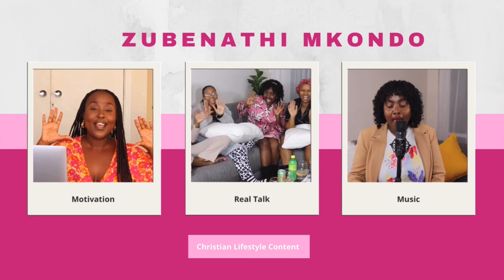DEEP INTIMATE WORSHIP with Zubenathi Mkondo | Heart Of Worship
SONGS FEATURED:

1. Victory Belongs to Jesus - Todd Dulaney
2. The Anthem - Todd Dulaney
3. Heart of Worship
4. Ngcwele Uyingcwele - Ntokozo Mbambo
5. Agnus Dei
6. We lift Him Higher

PRODUCTION CREDITS:

Zubenathi Mkondo - Lead
Namhla Ntshinga - Soprano
Possie Mbebeto - Alto
Lelethu Ndamase - Tenor
Keys - Samuel Whitebooi
Audio & Mixing - Junior Thelejane